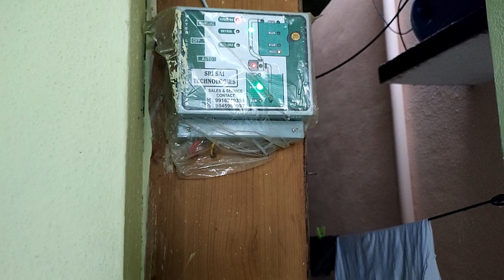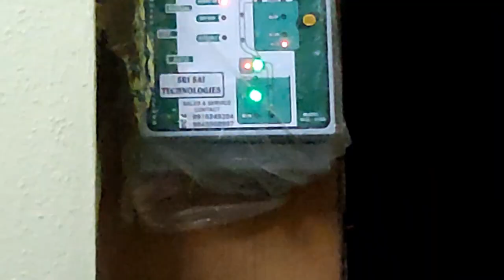Rainwater harvesting results,Rainwater harvesting System Series,,Episode No 1,in Hindi.